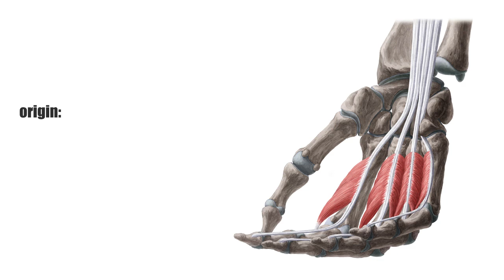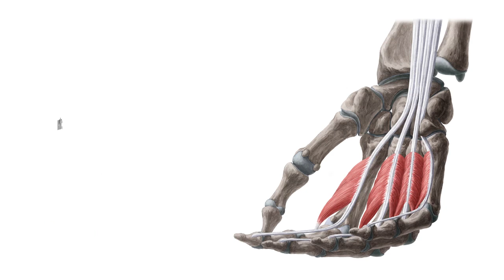Lumbrical muscles of the Hand - Origin, Insertion & Function - Anatomy | Kenhub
Check out our tutorial on the lumbricals of the hand, a group of intrinsic muscles, which flex the metacarpophalangeal joints and extend the interphalangeal joints.

Oh, are you struggling with learning anatomy? We created the ★ Ultimate Anatomy Study Guide ★ to help you kick some gluteus maximus in any topic. Completely free.

The lumbrical muscles (lumbricidae - Latin = earthworm) are four short hand muscles located in the metacarpus deep to the palmar fascia. One feature of these muscles is that they originate from tendons instead of bony structures, making their origin surfaces quite moveable.

Usually their origin is found on the radial side of the tendons of the flexor digitorum profundus. In addition, the third and fourth lumbrical muscles have a second head attached to the ulnar side of the adjacent tendon. Distally, their insertion tendons attach to the dorsal aponeurosis of the respective finger.

The first two lumbricals are supplied by the median nerve (C8-Th1), whereas the ulnar nerve (C8-Th1) is responsible for the innervation of the third and fourth.

0:23 Origin & insertion of the lumbrical muscles
0:55 Innervation of the lumbrical muscles
1:10 Functions of the lumbrical muscles

For more engaging video tutorials, interactive quizzes, articles and an atlas of Human anatomy and histology, go